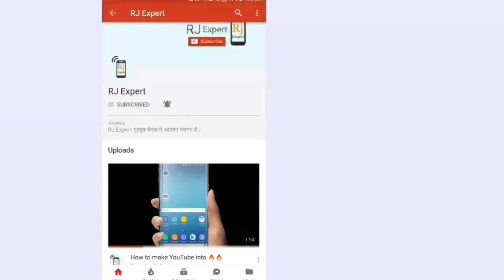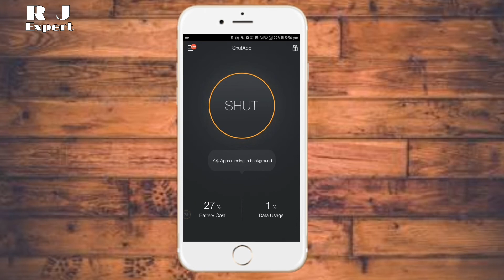इस ट्रिक से बैटरी दुगना चलेगा 100% | How to increase Mobile Battery | RJ Expert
Hello dosto..
Is video me maine apko bataya hain ki mobile battery ko kaise bacha sakte ho ummid karta hu video apko achchhi lagegi.
How to increase Mobile Battery